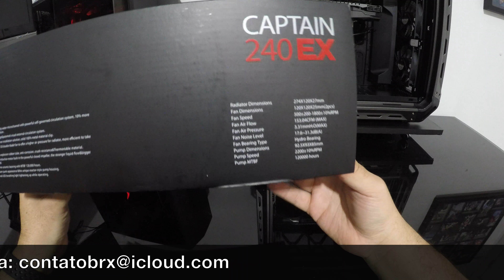Conheçam o Water Cooler DeepCool CAPTAIN 240EX GamerStorm!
Para OTIMIZAÇÃO, COMPRA DE PC, SUPORTE e MANUTENÇÃO

ANTES DE COMENTAR LEMBRE-SE:
►Qualquer tipo de OFENSAS ou SPAM será bloqueado e REPORTADO ao YouTUBE!